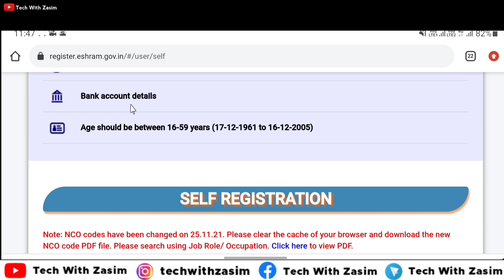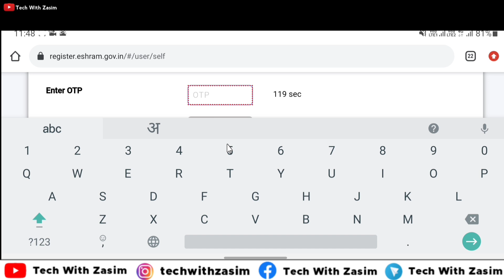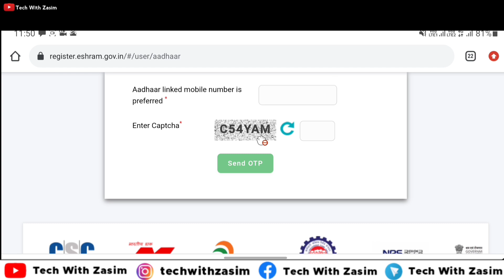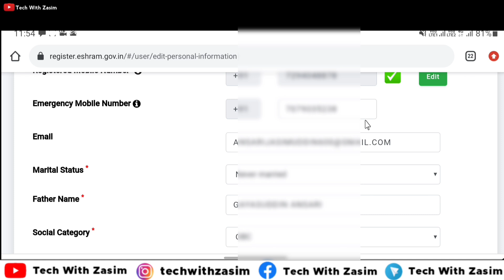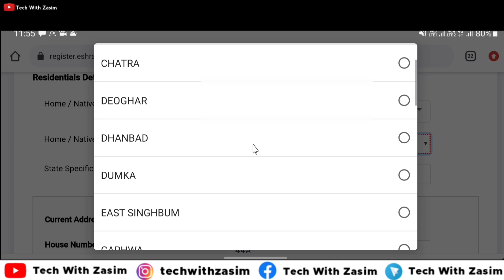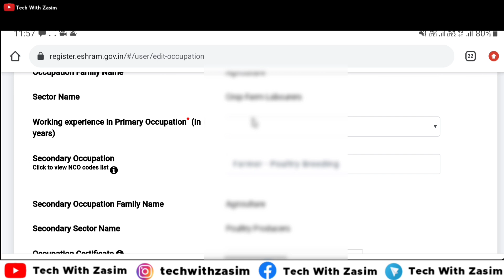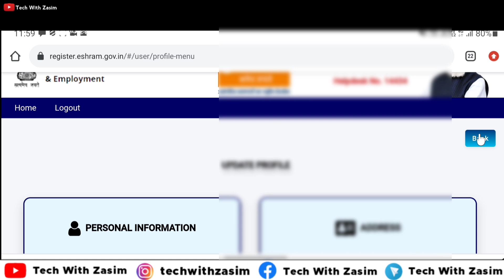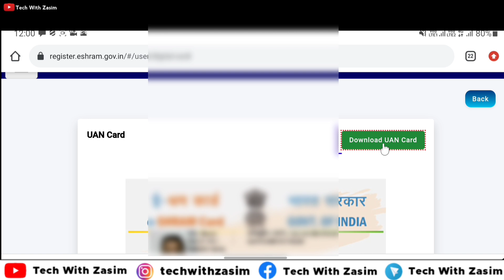E Shram Card Photo Not Show Problem - 100% Problem Solved - E Shram Card Me Photo Kaise Lagaye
My Gears:-
My Camera
My Mic
My Tripod
My Keyboard
My Mouse
My Earphone

Queries Solved
1. e shram card in photo not show problem
2. e shram card in photo not show problem solution
3. why my photo is not showing in e shram card
4. e shram card me photo show nahi ho raha
5. e shram card photo problem
6. photo is not showing in e shram card
7. e shram card me photo kaise lagaye
8. e shram card photo not show problem
9. e shram card in photo not show
10.e shram card in photo not show problem solution in hindi